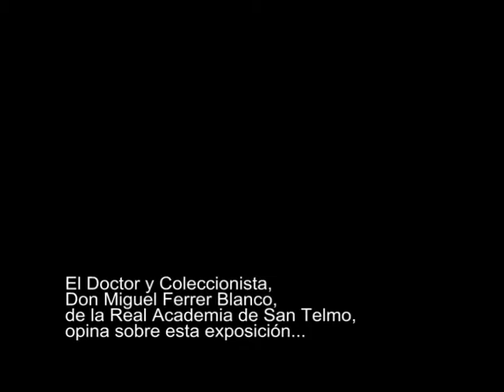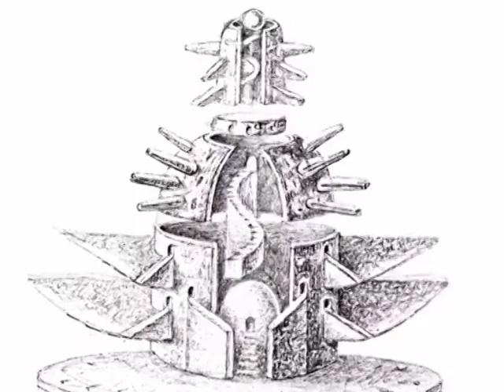ANTOLÓGICA de DIBUJOS e ILUSTRACIONES 1950-2013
Ramiro Tapia. Vídeo de la trayectoria de DIBUJOS e ILUSTRACIONES desde los años 50 hasta la actualidad, en sus diferentes etapas.